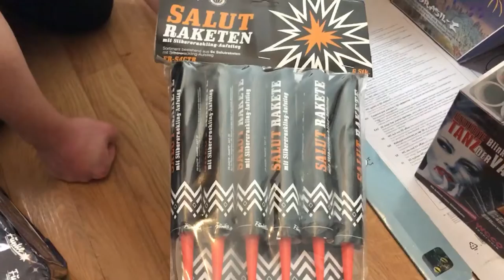Funke Salut Raketen im Test